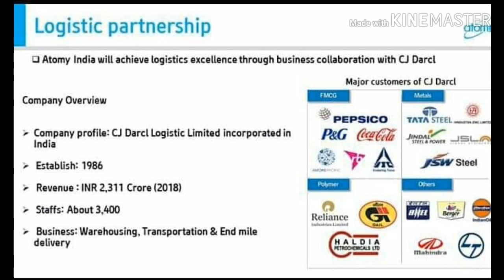Atomy Joined CJ Darcl Biggest Logistic Company Strong Profile